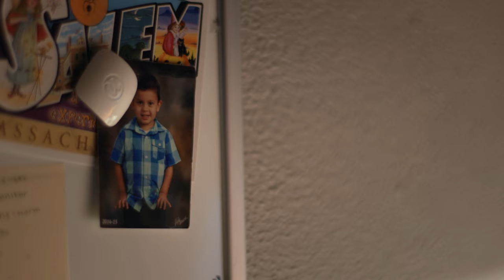Raising Up: A Student Parent Film Series | Official Trailer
Coming This Mother’s Day! Watch RaisingUp and celebrate the stories of student parents and the innovative leaders creating generational impact.

Presented by:
Ascend at the Aspen Institute

Directed by:
Jaye & Adam Fenderson

With generous support from:
Ascendium
College Futures Foundation
ECMC
Imaginable Futures